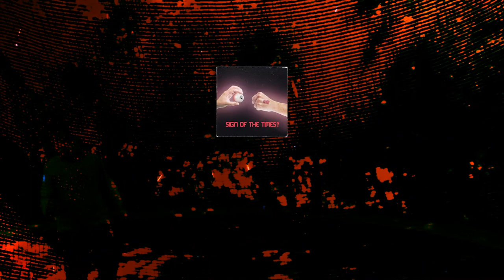BANDABASTARD - Sign of the Times? (Lyric Video)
↪ Segui BANDABASTARD?

🎹  Luciano Luisi
🥁  Ivano Zanotti
🎸  Davide Pezzin

Video: Azzurra Brogna
Copertina: Teresa Iannello
Master: Paolo Iafelice

ITBU 210000 7